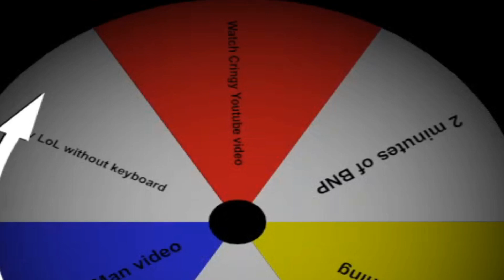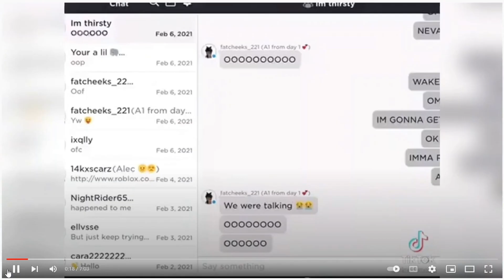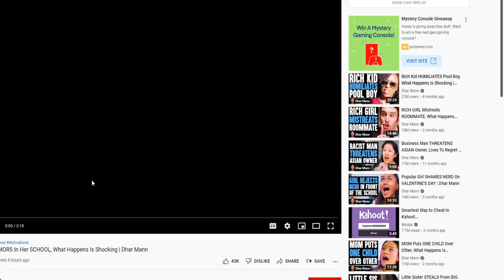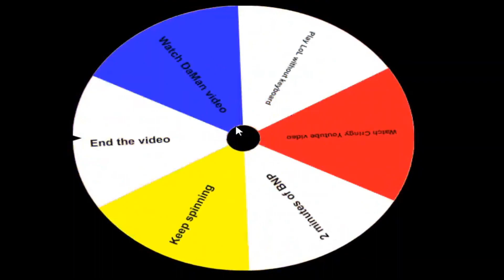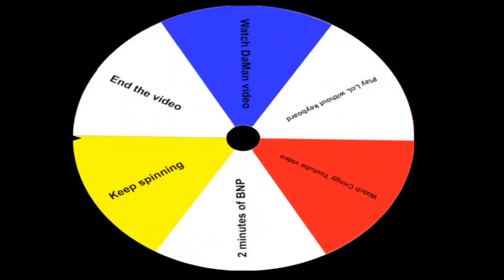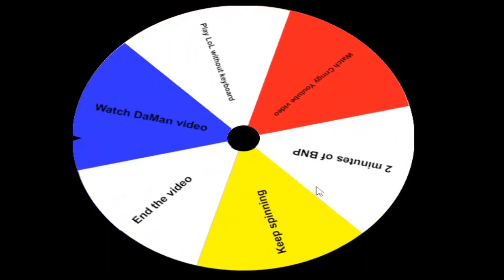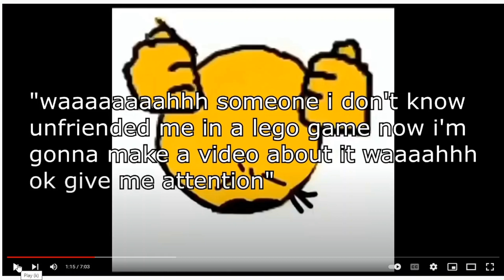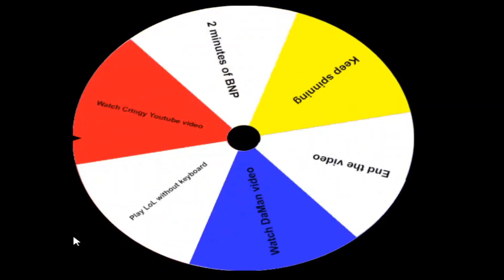SPINNING the Goofy Wheel of Decision to Punish Myself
To be honest, kinda whan to finish BNP tho, out of curiosity..

Since I watched a little of that I think I can put some weird sh* on the tags bar just for the funnie

"  It happened an age ago.
But when I recall, I see it true.

  On a night of wint'ry fog.
The rune of death was stolen
And the demigods began to fall, starting with Godwyn the Golden.
Queen Marika was driven to the brink.

  The Shattering ensued; a war that wrought only darkness.

  The Elden Ring was broken, but by whom? And why?
What could the Demigods ever hope to win by warring?

  The conqueror of the stars, General Radahn.
And the Blade of Miquella, Malenia the Severed.

  These two were the mightiest to remain, and locked horns in combat.
But there would be no victor.

  And so, we inhabit a fractured world.
Awaiting the arrival of the Elden Lord.

  Unless of course, thou shouldst take the crown?"
- Story Trailer